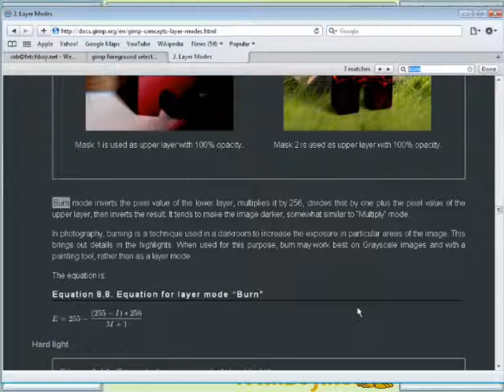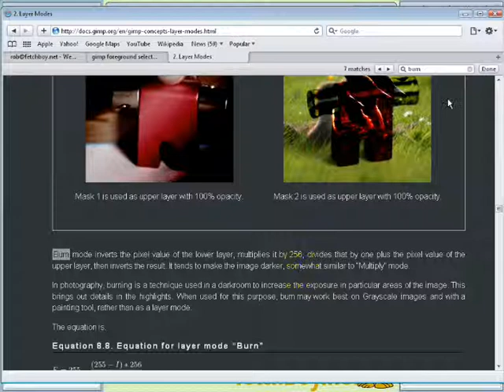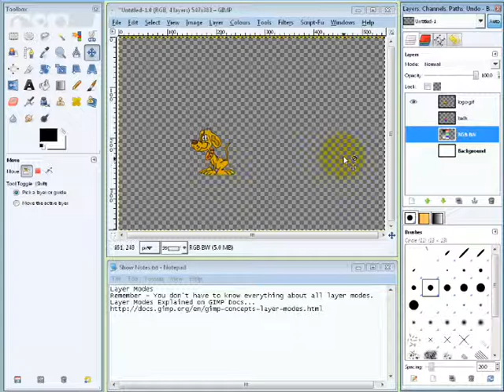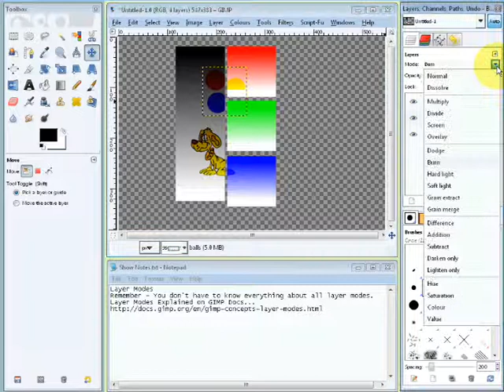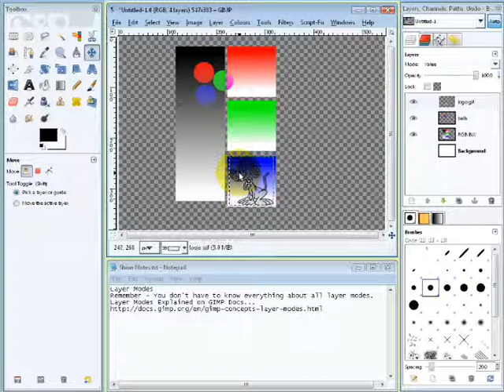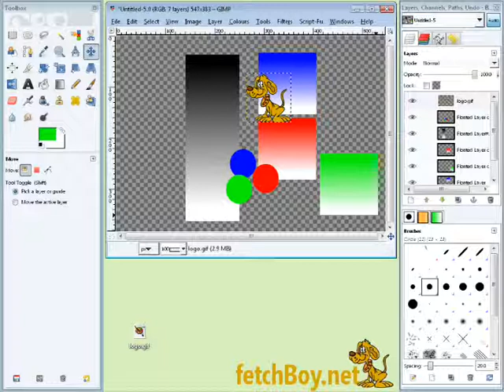A5 Layer Modes GIMP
An explanation of Layer Modes in GIMP.
Remember - You don't have to know everything about all layer modes.
Layer Modes Explained on GIMP Docs...
The How-to on creating the test image I was using is in video A6. Look
in my 'Gimp Basics' playlist for that.